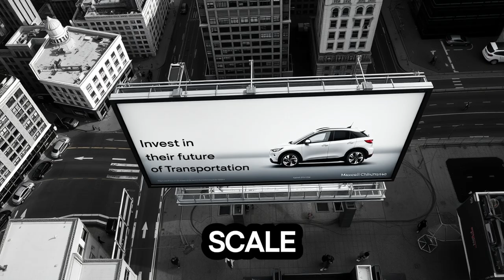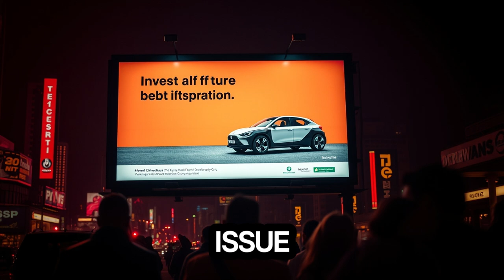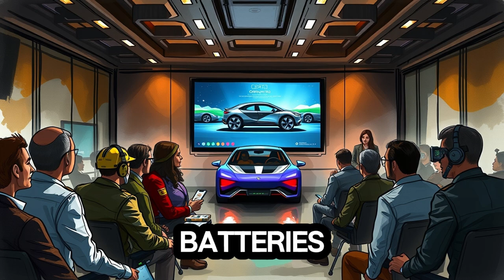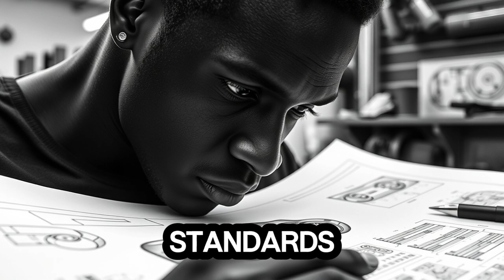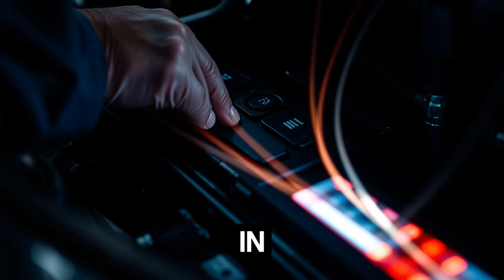Chikumbutso’s Self-Powered Car Shake-Up As [GM Recalls]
In this video, we dive into the latest shake-up in the electric vehicle (EV) world as General Motors (GM) issues a major recall, impacting thousands of electric vehicles. We explore how this recall is affecting the industry and what it means for the future of EVs. At the heart of this discussion is Maxwell Chikumbutso's groundbreaking self-powered car technology, which could potentially offer a safer, more sustainable alternative to traditional EVs.

Will the GM recall create new opportunities for Chikumbutso's innovation, or will it fuel skepticism about newer technologies? Tune in to learn more about how this breaking news could change the trajectory of the electric vehicle industry and the future of energy-powered transportation.